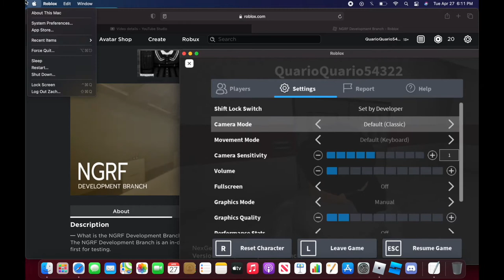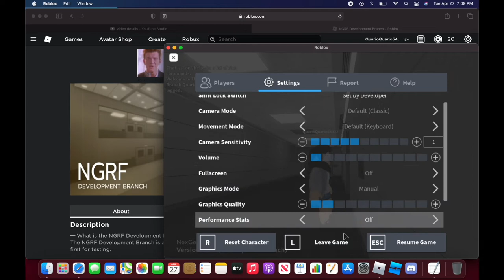Legacy tour of the elevators @ NexGen Research Facility, Roblox (fictionally Los Alamos, NM)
The surface Mitsubishis are getting replaced. This was done over two different versions.